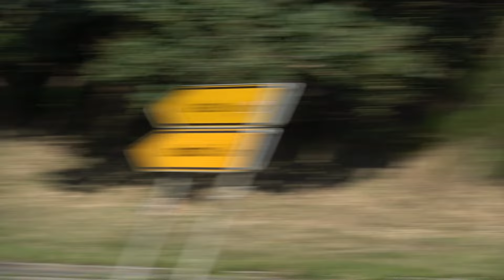Nürburgring Cars Leaving Tankstelle CHAOS, Burnout & Highlights 15/09/2024